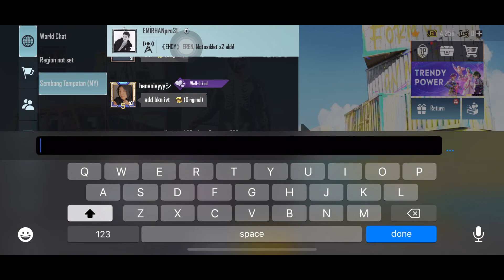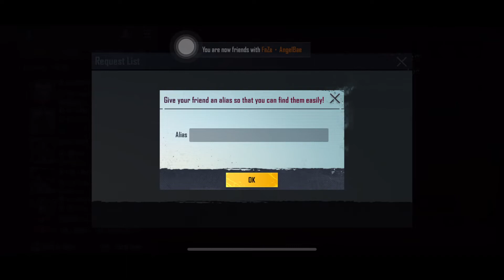1 VS 3 SNIPER TDM - Member KOYAK Pakai M249 & M416